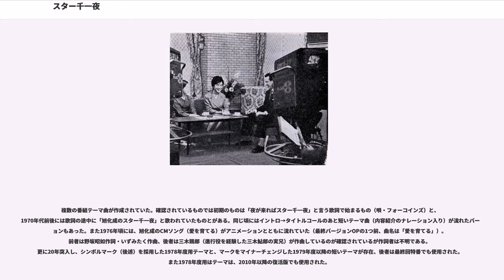スター千一夜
『スター千一夜』（スターせんいちや）は、フジテレビ系列で、1959年3月1日（フジテレビ開局当日） - 1981年9月25日に放送されたトーク番組。放送回数は6417回。通称は「スタ千」。

旬の芸能人やスポーツ選手など著名人が出ることが売りとした。番組開始時には映画会社による五社協定が締結されており、テレビに映画スターが出演できなかったのを、芸能番組への出演という形でなく、時事に絡めた社会の話題として取り上げた。なお、番組企画自体は協和広告が担当している。

第1回のゲストは、長門裕之・津川雅彦兄弟。最終回のゲストは、美空ひばり。

放送日は当初は、日曜日から水曜日で始まり、その後幾度か放送曜日の変更が行われて、月曜日から土曜日までの帯番組となった（一時期土曜の放送を廃止したこともあり）。原則的にゴールデンタイムの帯番組として設定され、時間帯も、当初は21時 - 21時15分までの時間帯に放映されたが、幾度かの変更があった末に19時45分 - 20時までの15分枠に落ち着いた。月曜日から金曜日の19時45分からの15分に落ち着いたのは1974年10月以降である。前時間帯の19時30分 - 19時45分も同じ月 - 金の帯番組で、かつ長寿番組だった『クイズグランプリ』などがあり、フジテレビの毎日の顔的存在の時間帯であった。それだけに番組にステータスがあり、「これに出れば一人前」と言われた番組でもあった。

また、1960年代後半以降、司会者には田宮二郎、石坂浩二、関口宏など、本業は俳優である芸能人を抜擢する異色の起用方法を取り入れたことも話題となった。特に関口については、本番組が俳優から司会者へのイメージを定着させており、大橋巨泉が関口に対して、司会者としての素質を評価していたという。

番組スポンサーは、旭化成（当時の社名は旭化成工業）と旭化成グループ各社の一社提供。本番組終了後もやはり一社提供で後番組『なるほど!ザ・ワールド』の番組スポンサーとなった。
長年にわたり「旭化成カシミロン」CM（60秒）を放映。番組のトーク進行中に画面下に「提供：旭化成カシミロン」のテロップが数秒間表示される。

番組の途中にて「企業最前線」という生CMコーナーがあり石坂がすぐ隣りの番組セットへ移り旭化成の新製品情報を企業の担当者から話を聞く内容だった。

番組最高視聴率は、1966年12月1日（木）放送（王貞治・恭子夫妻出演）の45.9%（関東地区・ビデオリサーチ社調べ）だった。

最多出演者は歴代司会者にも名を連ねる吉永小百合の90回。以後、王貞治（72回）、坂本九・浅丘ルリ子（ともに58回）と続く。

なお記念回は、100回や1000回といった切りのいい回ではなく、タイトルにちなんで、1001の倍数回（1001回、2002回…）に行われていた。その時は司会者などが「『千一夜』を○回過ごして参りました」と発言していた（例：3003回の時は「『千一夜』を3回」）。

本番組は、フジテレビの番組の中でも最もカラー化が早く、先ず、1967年4月3日 - 5月8日までの毎週月曜日に（おそらく試験段階として）カラー放送を行い、翌年1968年の元日(1月1日)の放送から、一部の例外を除き、カラー放送となった。

プロ野球中継放送枠が20:00 - （21:26→）21:25から19:30 - 20:55（→20:54）に変更された1974年度からは、中継の雨傘番組は当番組と『クイズグランプリ』、そして20時枠番組は編成されず、代わりに映画番組を編成していた。その後開始時刻が19:00に変更（30分拡大）された1977年からは、19:30以降の雨傘番組は今まで通りだが、19:00枠は通常番組を編成していた。

当初は司会者は1週間を通じて固定であったが、1960年代後半以降は複数の司会者が、回により交替で担当するスタイルとなった。主にタレント・フリーアナウンサーが司会を務めていたが、結婚記者会見などの場合には、レポーターを兼ねて露木茂（当時フジテレビアナウンサー）をはじめとするフジテレビアナウンサー陣が司会役を務めていた。
ほか多数

他多数

ビデオリサーチ調べ、関東地区・世帯による歴代高視聴率ゲストは以下の通り。

出典。

ニールセン調べ、関東地区・世帯による歴代高視聴率...